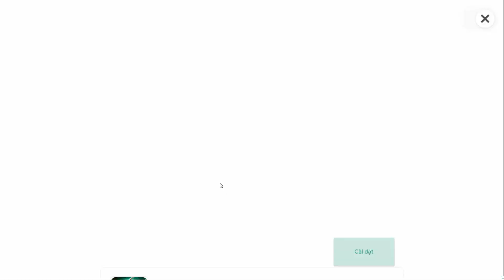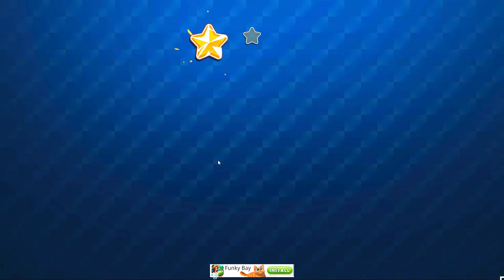Mở Khóa Mèo Ninja, Thua Tan Nát – Talking Tom Camp #4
Mở Khóa Mèo Ninja – Talking Tom Camp #4